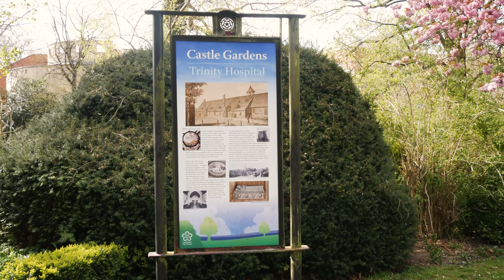Castle Gardens, Leicester 2021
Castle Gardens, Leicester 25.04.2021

Lumix G80, 14-140